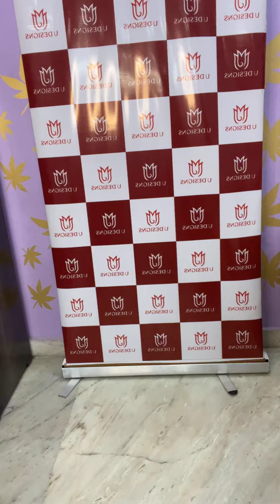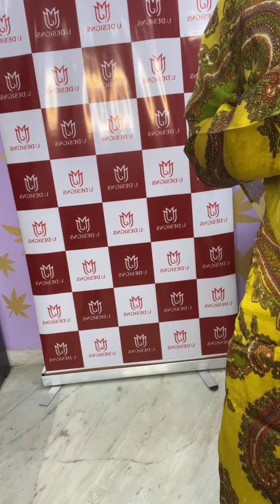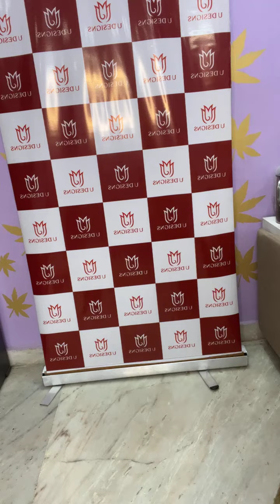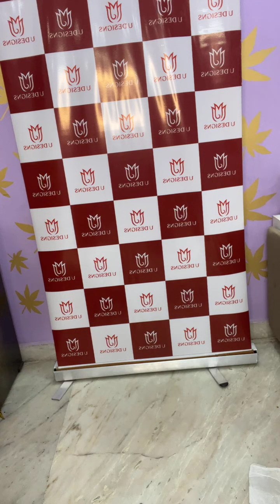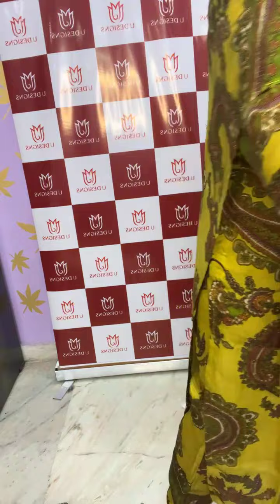ORIGINAL SURPLUS || UNSTITCHED SUITS PURE SUITS AND BANARASI DAYEBLE KURTAS AND DUPPTAS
Get PURE SUITS AND BANARASI DAYEBLE KURTAS AND DUPPTAS
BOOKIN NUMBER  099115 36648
UDESIGNS LIVE SEASON SALE

𝐓𝐈𝐌𝐄𝐂𝐎𝐃𝐄𝐒 ➡ 𝐂𝐇𝐀𝐏𝐓𝐄𝐑𝐒 : » [ TIMELAPS ]

00:00 » Branded Surplus
00:05 » 100% Original Branded Dresses
00:10 » Season Sale
00:15 »

» » 𝐁𝐫𝐚𝐧𝐝𝐞𝐝 𝐄𝐱𝐩𝐨𝐫𝐭 𝐒𝐮𝐫𝐩𝐥𝐮𝐬 𝐆𝐨𝐨𝐝𝐬 : Get the best deals on branded export surplus goods at BIBA!

➤Get Original Surplus Brands from Udesigns Online Store. Get high quality Branded Surplus Clothes. Explore a wide range of Surplus Garments & Branded Dresses Unstitched Suits. Now buy Original Surplus Brands & shop with confidence ethnic surplus clothing.

Welcome to 𝐔𝐃𝐄𝐒𝐈𝐆𝐍𝐒, We deals in BIBA, W For Women, Wishful, all famous Brands of Women. We only provide original branded items like
» Suit Sets
» SKD
» Kurtis
» Frocks, Dresses
» Tops, Bottoms
» Skirts
» Dividers
» Premium Designer Sarees
» Cotton Suits
» Muslin Suits
» Silk Suits
» Unstitched Suits

𝐍𝐎𝐓𝐄: We only Deal in Surplus Factory Outlets Clothings & Garments.

𝐖𝐡𝐚𝐭 𝐈𝐬 𝐒𝐮𝐫𝐩𝐥𝐮𝐬? Surplus means execess Production of Products or Minor Deffection in Dresses or Articles.

That is why You can Buy More in Less. Our channel features haul videos of Brands with latest collections in Surplus Garments Apparel industry like 𝐁𝐈𝐁𝐀 and other brands.